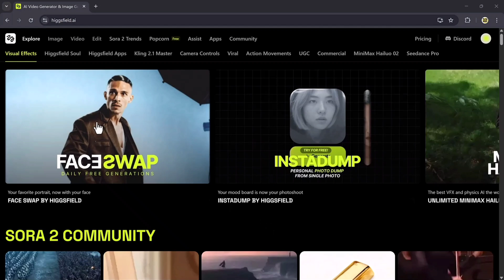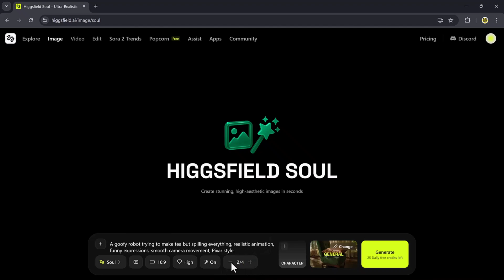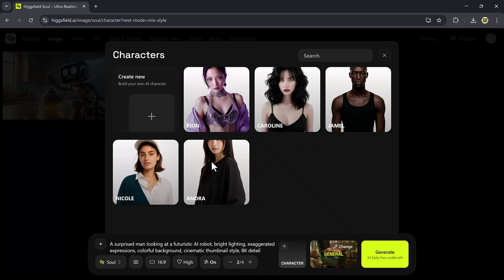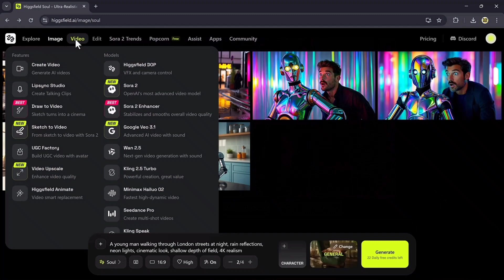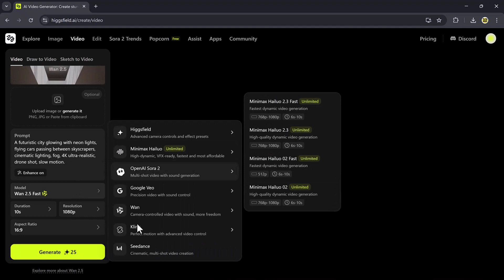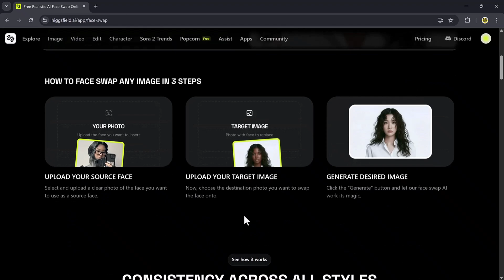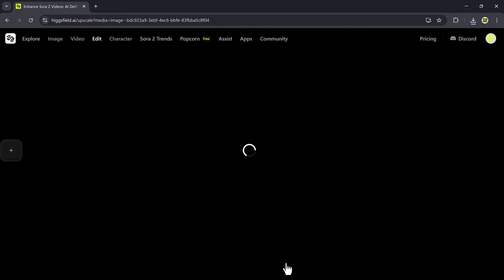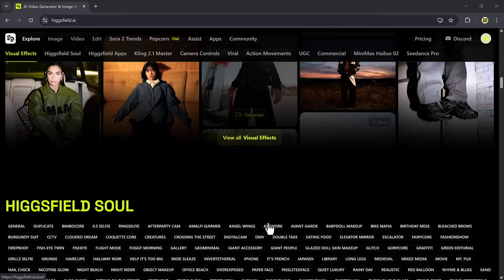Swap Faces & Create AI Videos in Seconds with Higgsfield Face Swap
In this video, I’ll show you how to swap faces, generate AI images, and create talking videos in just a few clicks using HiggsField.ai — a powerful all-in-one AI tool for creators.
You’ll learn how to:

Generate AI images from text prompts 🎨

Turn your ideas into realistic AI videos 🎬

Use the AI Face Swap tool for instant face replacements 😎

Edit and enhance images with advanced tools 🔧

Make your photos talk using the Speak feature 🗣️

 No editing skills needed — just your imagination!